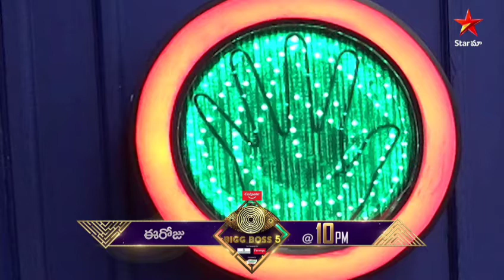Bigg boss 5 latest promo |Biggboss today's episode review| BBT5 |Nagarjuna